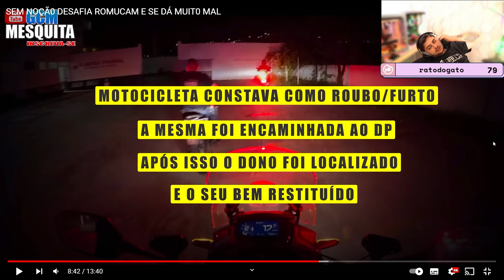GABE REAGE AO SEM NOÇÃO QUE DESAFIOU A ROMUCAM E SE DEU MAL